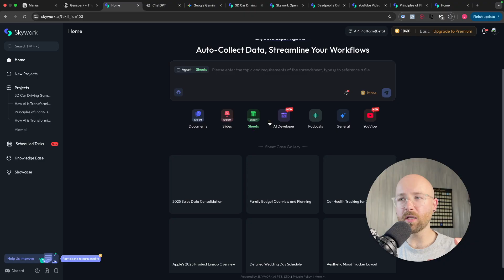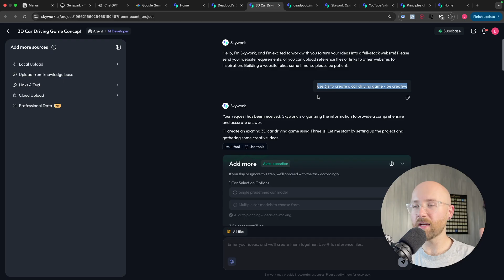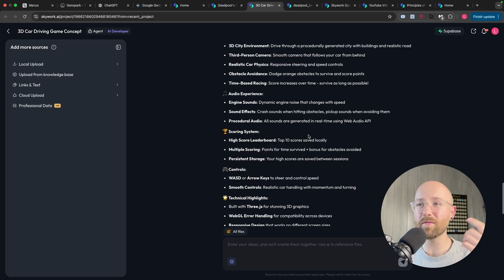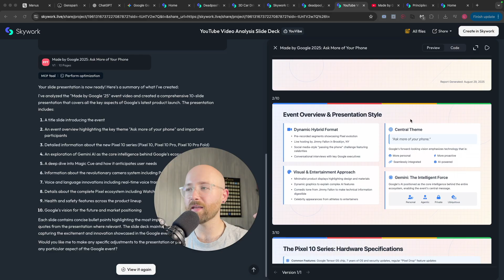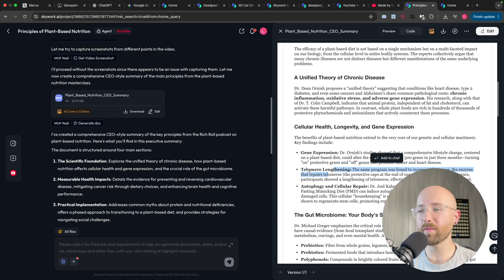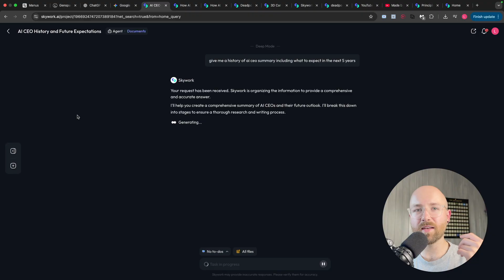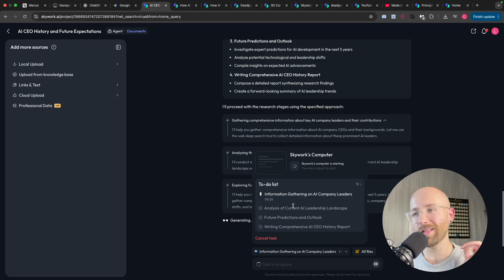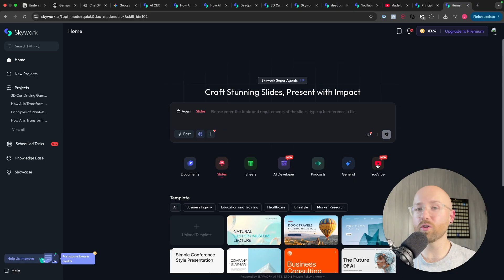Skywork: New FREE AI Super Agent! 🤯 (bye Manus / GenSpark)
Skywork is a new AI tool that combines content creation, app development, and research in one clean platform.

In this video, I test Skywork’s top features:

* AI Developer builds apps and games from prompts
* U Vibe turns YouTube videos into slides, podcasts, and summaries
* Deep Mode enhances research with clarifying questions and verified sources
* Upload files, connect Google Drive, and build your own knowledge base

If you’re tired of blank screens and inconsistent results from other AI tools, Skywork could be your new go-to.

0:00 – Why Skywork is Different
1:10 – Building a Game with AI Developer
4:00 – Turning YouTube Videos into Slides
6:32 – Deep Mode and Research Tools